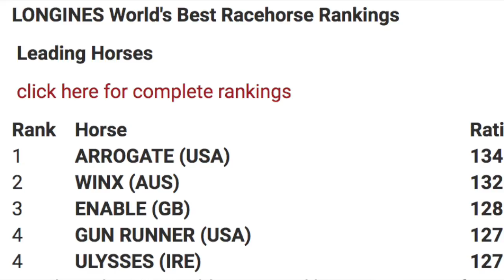The Friday Show Presented By Woodbine Racetrack: Radical Ideas, Rank Rankings?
On last week's episode of The Friday Show, Scott Jagow and Ray Paulick discussed the issue of horse racing's stars skipping the major preps for the Breeders' Cup. This week, they delve into the status of the Breeders' Cup itself.

Is the event all it could be in 2017 when one considers the TV ratings, betting handle and international appeal? If not, what might be done to give the Breeders' Cup a bit of a makeover?

Plus, are the World's Best Racehorse Rankings anything more than confusing?

Enjoy the latest edition of The Friday Show and share your thoughts